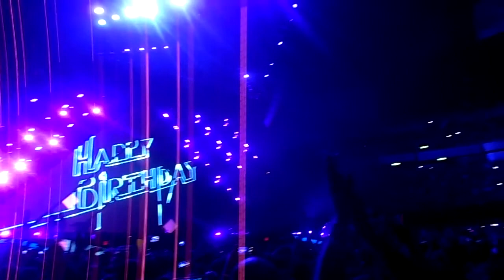Katy Perry - Birthday (Mexico 2014)